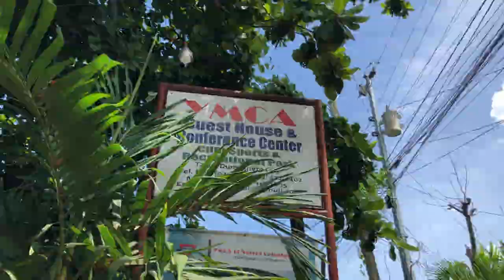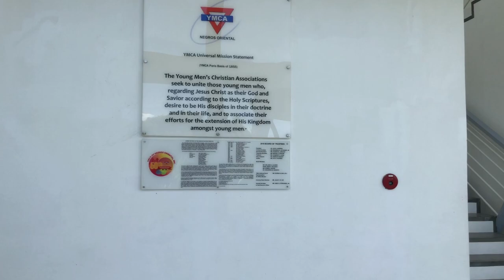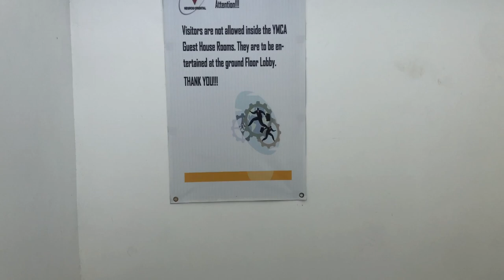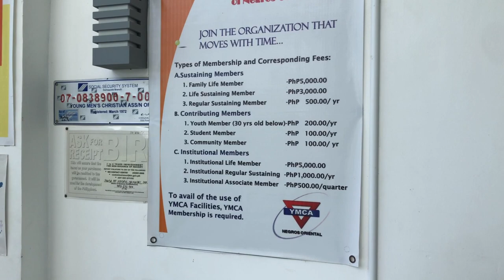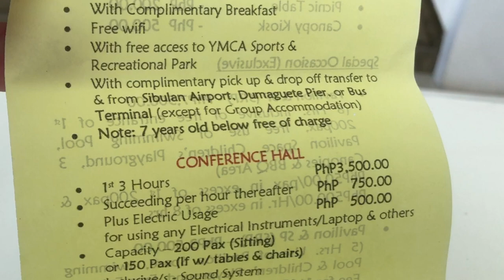New Dumaguete YMCA- With Conference Room and Pool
This video is about the New Dumaguete YMCA- With Conference Room and Pool. This facility also boasts a large clean Meeting Hall for receptions/ concerts/ banquets. The building is new and hosts 11 rooms also. Check it out.